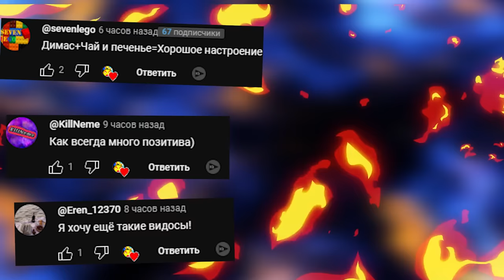СЛЕНДЕМЕН В ЛЕСУ СЛЕДИТ ЗА НАМИ ВЫЖИВАНИЕ В ГАРРИС МОД SLENDERMAN NEXTBOT GMOD ► Garry's Mod